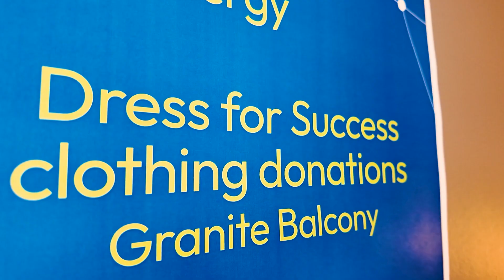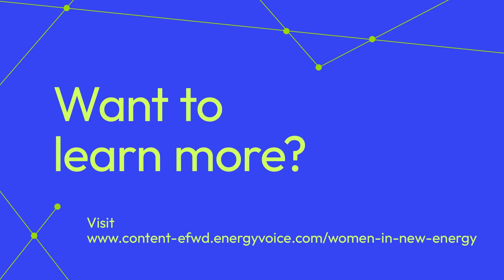Women in New Energy 2024 event highlights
Energy Voice presents the Women in New Energy 2024 event.

Hosted at the Chester Hotel in Aberdeen, this sold-out event welcomed over 270 women and men to celebrate the need for diversity, equity and inclusion in the energy transition and how we can get there.